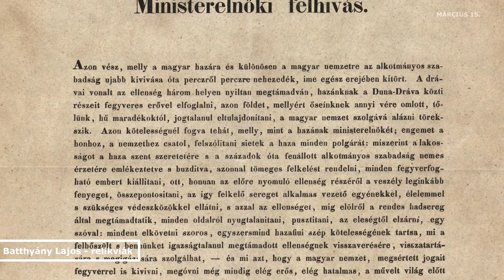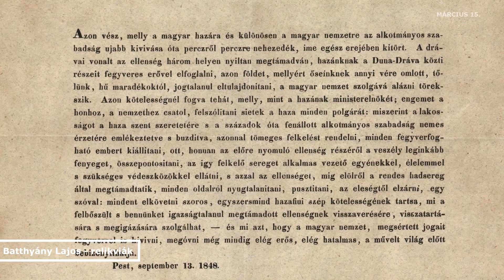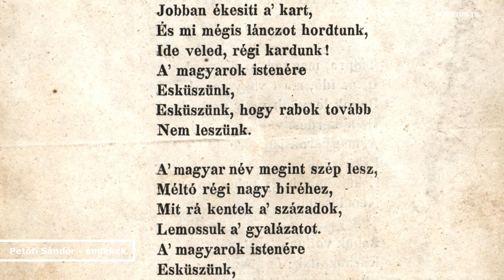Reformkori nagyjaink emlékei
A Smidt Múzeum gyűjteményének legbecsesebb darabjai közé tartoznak azok az emlékek, amelyek Széchenyi István, Batthyány Lajos, Deák Ferenc és Petőfi Sándor személyéhez köthetők.